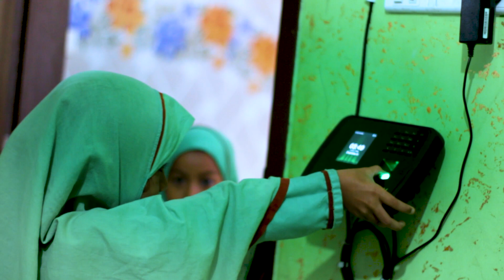এ বছরের সেরা ওয়াজ ভন্ড পীর বাবাদের কঠিন ধুলাই । মাও:আব্দুল আউয়াল ফয়সাল বিন তাহেরী । kazi tv